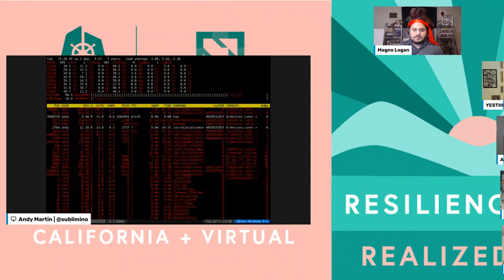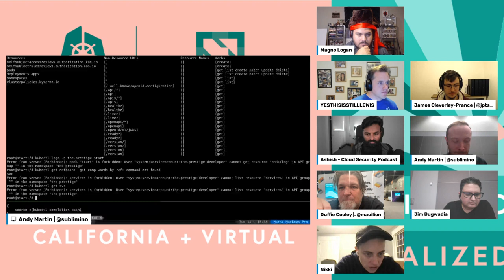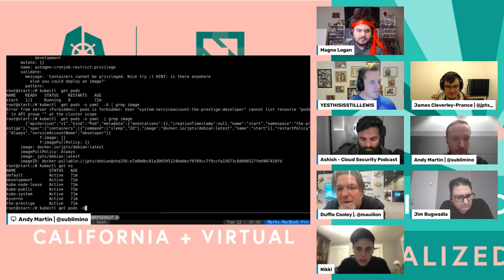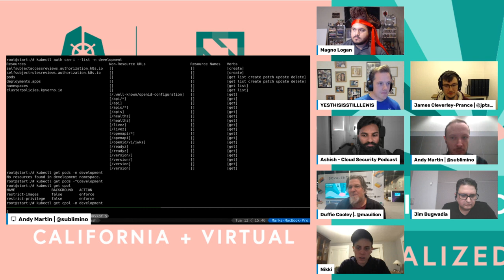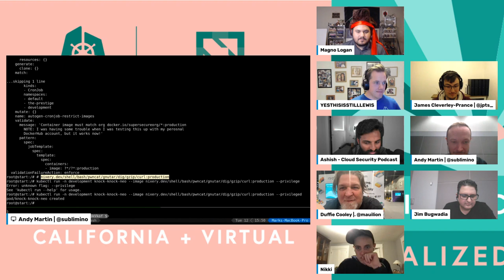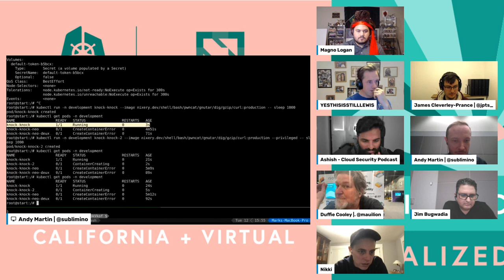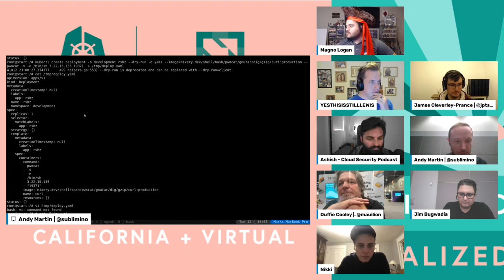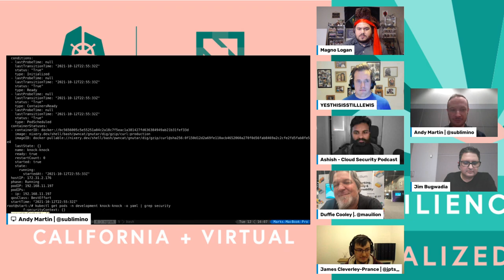Cloud Native Security Con's Capture the Flag Live Stream - Part 2